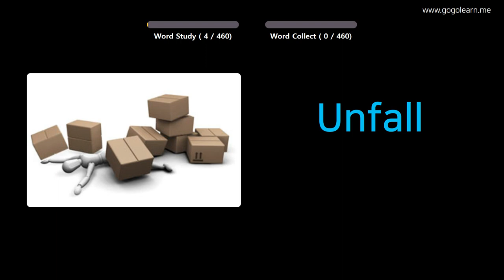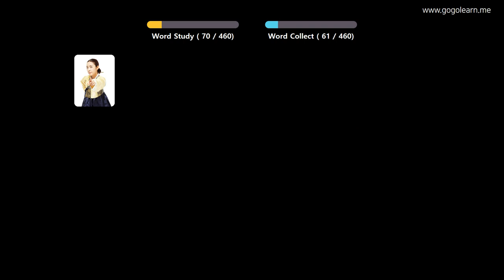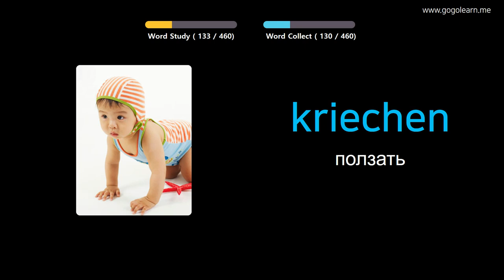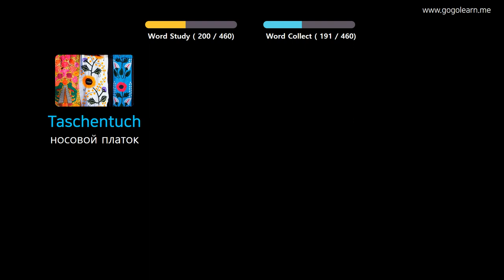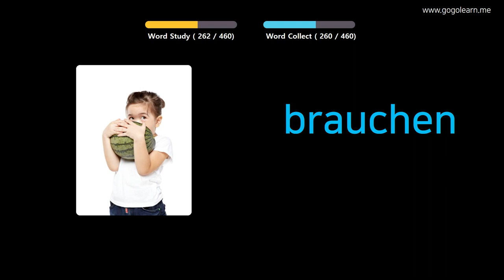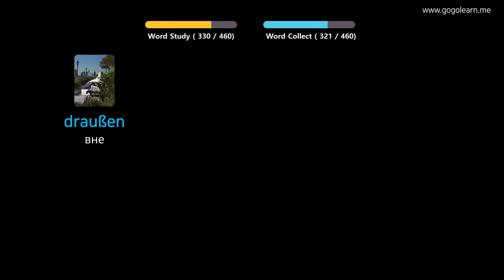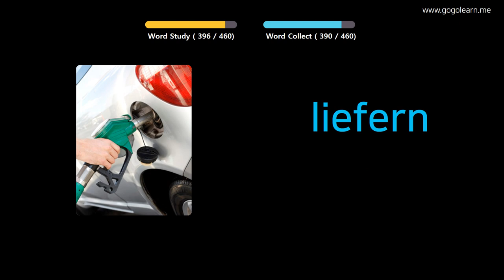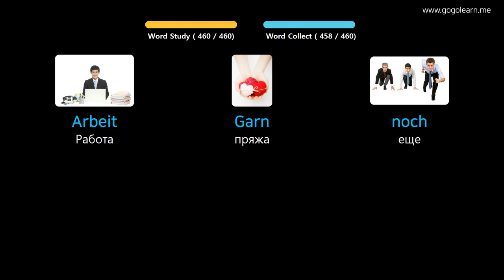Выучить Немецкий через картинки |Немецкий словарь Начальная школа | Golearn